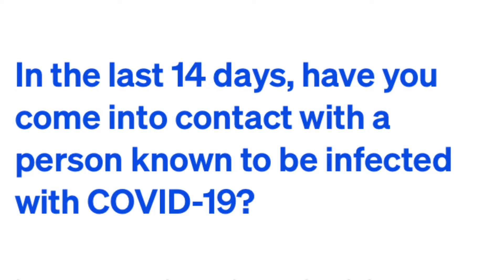I’ll be back soon.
I think I’m past the worst parts. I’ll be back at the updates as soon as possible.